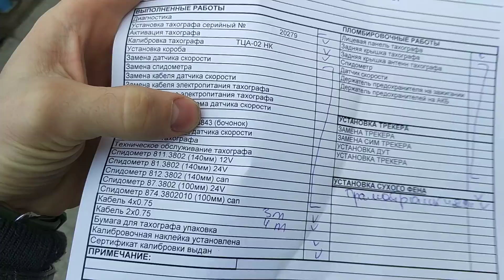КАМАЗ 65225 ПОД ЗАКАЗ